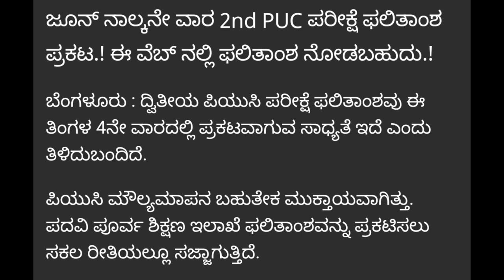PUC RESULTS? and RESULT SHOWS WEBSITE? | BIG LATEST ANNOUCEMENT|students solution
Upi id:hatersvtu@ybl

2nd puc exam update 2022,
2022 pes update,
pes update 2022 date,
1st puc update,
1st puc pariksha,